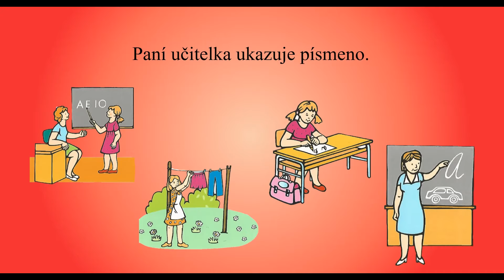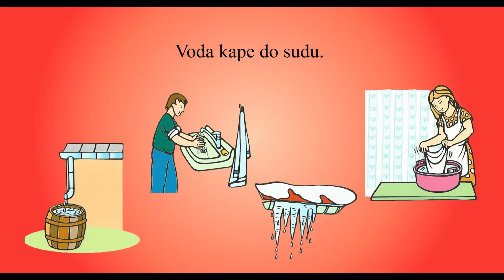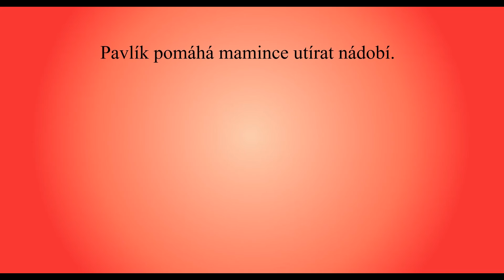Český jazyk - Čtení